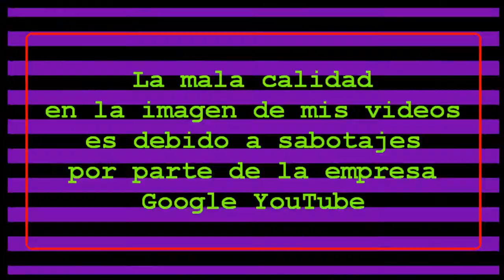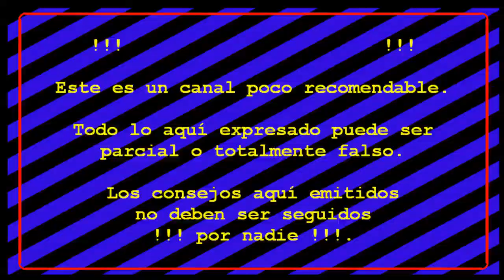Juegos FORTNITE S3C4 #21: Superpartidaza, ¿Quien puede superar esto?, la partida máxima.